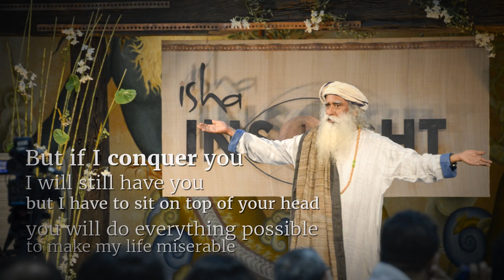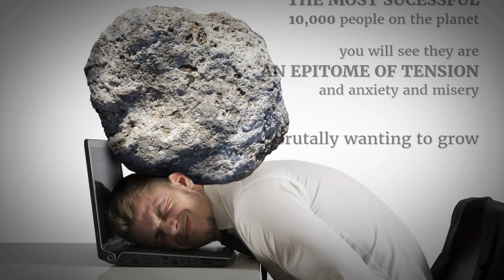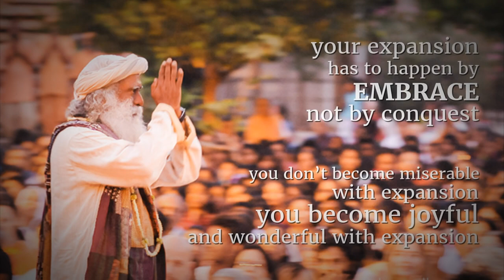Expand By Embrace, Not Conquest | Sadhguru